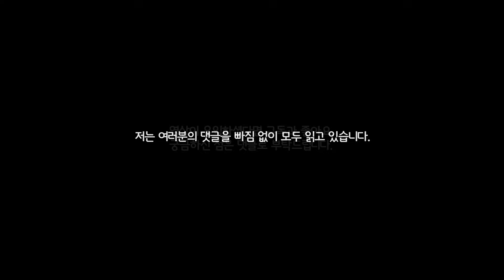발로란트 잠수함 패치로 변경된 네오 프론티어 + RGX "스킨 오버킬" // 바이퍼 "구체 피킹" 픽스 | 구미호 요괴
이번 영상은 8.07 업데이트 잠수함 패치 소식입니다.
[구묘단 멤버십에 가입해주신 모든 분들께 감사 드립니다!]

date |
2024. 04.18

time |
0:00 오늘 영상 소개
0:22 RGX Pro 킬배너 및 오버킬
0:59 바이퍼 구체 피킹 픽스
2:03 경고 시간 카운터 변경

music |
JINXSPR0  Stick Around You  Indie Dance  NCS

출처 |